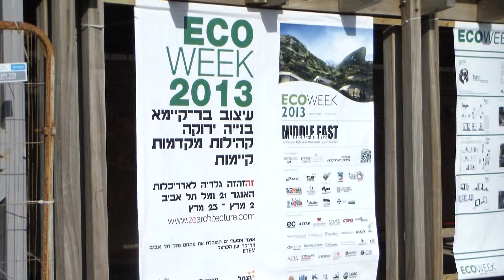ECOWEEK2013. Sunday morning at the Tel Aviv port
בוקר יום ראשון, 10 מרץ, בנמל תל אביב.